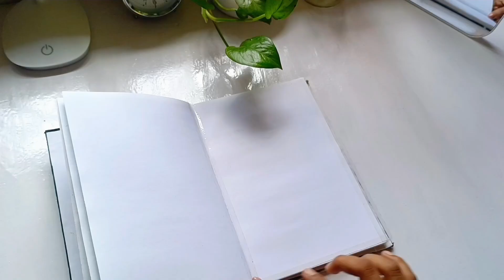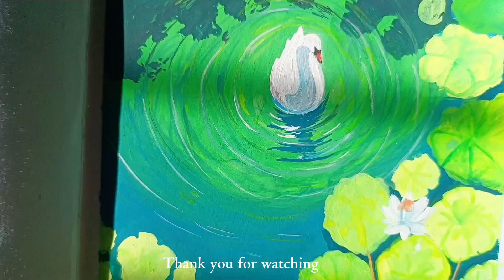Paint with me 🍃 Studio Ghibli style SWAN 🦢 painting /gouache art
No Copyright Vlog Music for Videos